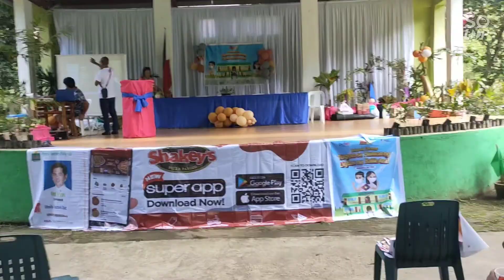2022 VPES BRIGADA ESKWELA KICK-OFF/MOTORCADE